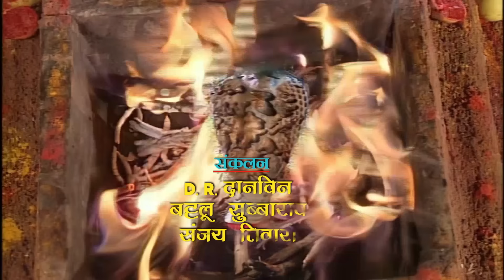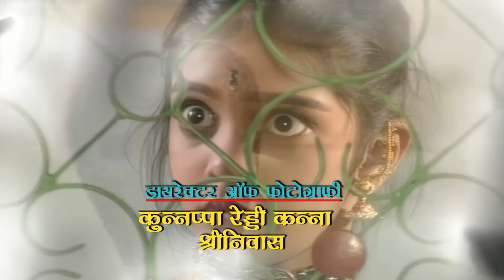नागिन ने पुलिस के हवाले किये नागमणि के चोर | Nagin Superhit Serial